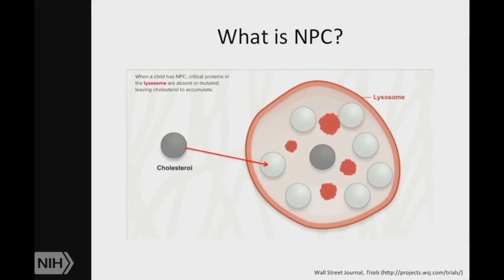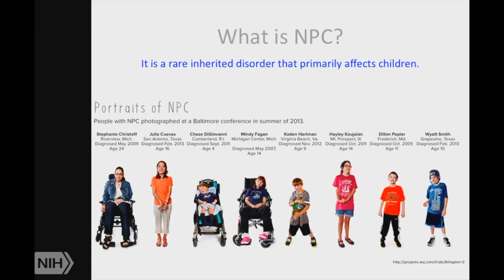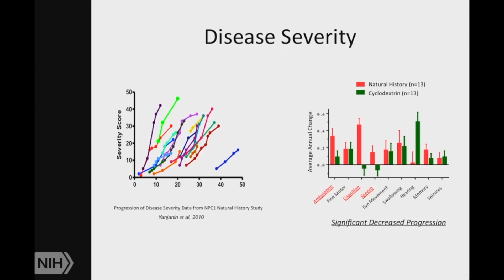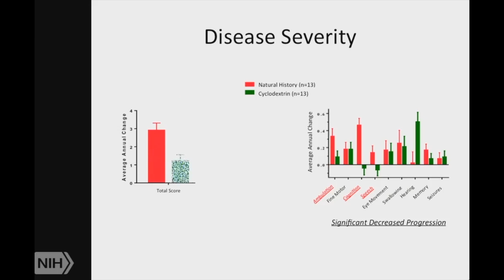Progress on Niemann-Pick disease type C1 at the NIH Clinical Center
Children with Niemann-Pick disease talk about participating in NIH clinical trials.